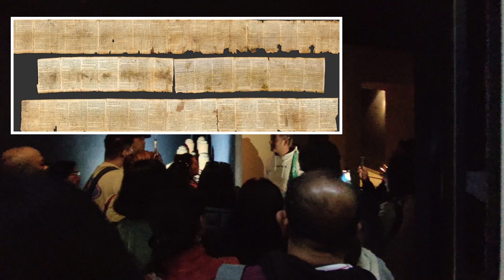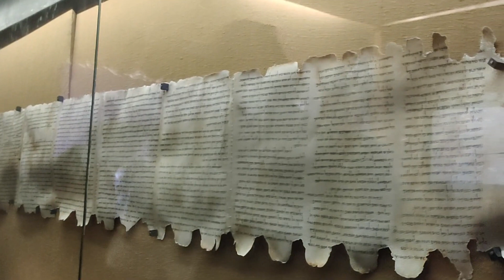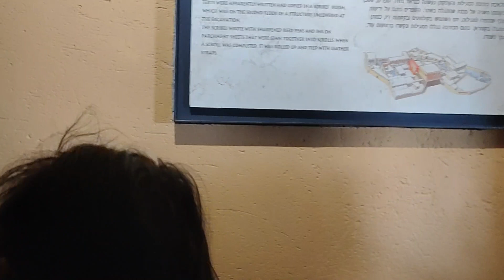SIAPA DIA DAN DIMANA IA MENEMUKAN KITAB SUCI KRISTEN//ROMO VINCEN OCARM